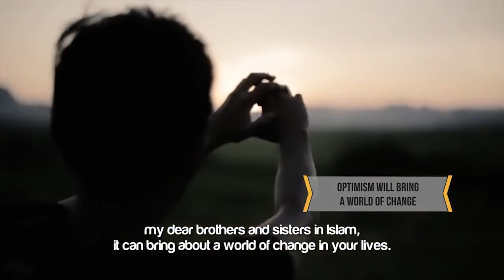Sunnah Of Unwavering Optimism ᴴᴰ ┇ SunnahRevival ┇ by Sheikh Muiz Bukhary ┇ TDR Production ┇